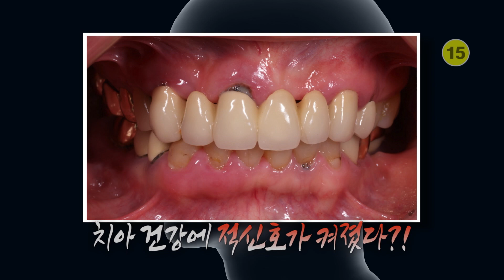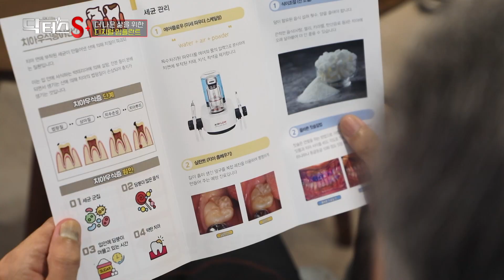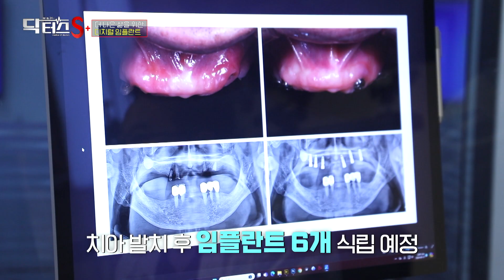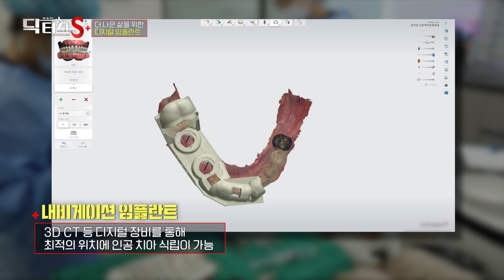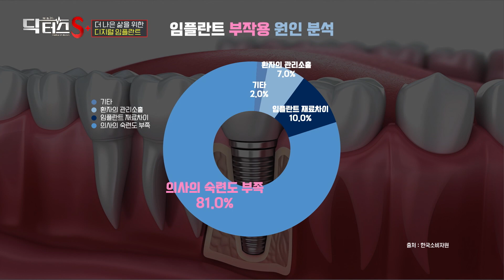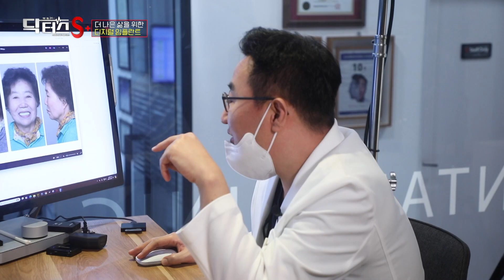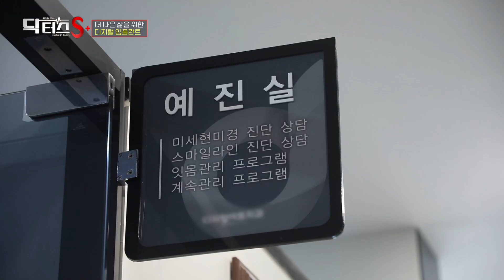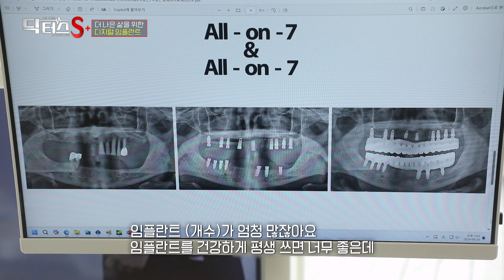[ 닥터스 S ] 더 나은 삶을 위한 선택, 디지털 임플란트｜신준혁 원장 (치과의사)｜디지털아트치과의원｜☎051)515-8267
[닥터스👩🏻‍⚕️👨🏻‍⚕️]

🚑 신준혁 원장 (치과의사)｜디지털아트치과의원｜☎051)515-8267